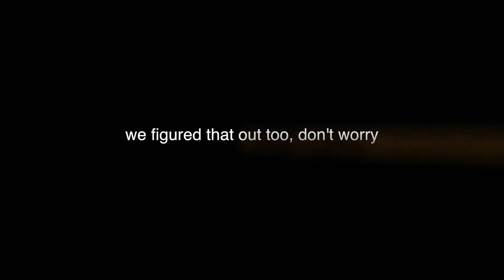I BOUGHT MY FIRST CAR!!! (Carson daily #16)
Today I bought my first car...

Remember to stay positive and be yourself!